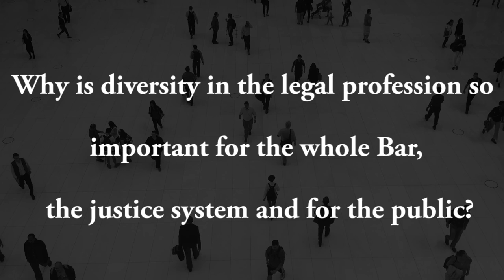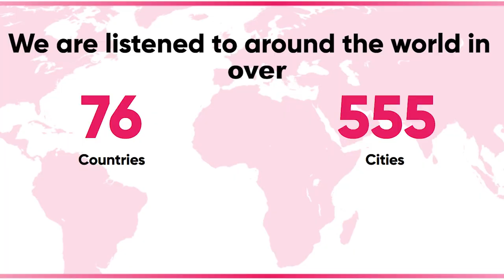Video Trailer of Podcast: Diversity In Law with Chair of the Bar Council, Amanda Pinto QC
Watch this short video trailer of a very informative podcast, with Hatti Suvari and the Chair of The Bar Council, who is also the 4th woman to have ever headed up The Bar Council, senior Barrister Ms Amanda Pinto QC, in this amazingly informative insight on diversity in the law.

Hatti and Amanda discuss:
- What diversity is currently like at The Bar
- How The Bar is addressing and assisting with diversity issues
- How the COVID-19 crisis has affected diversity and
- The numerous channels of assistance that The Bar Council offer to continue promoting and working on bringing diversity in the law.